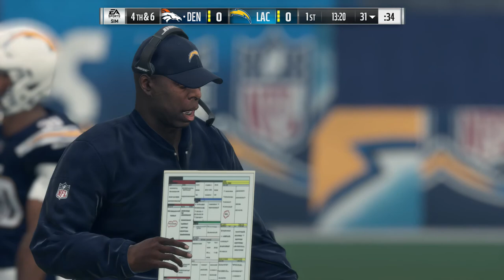Broncos at Chargers Madden Simulation Week 7 2017